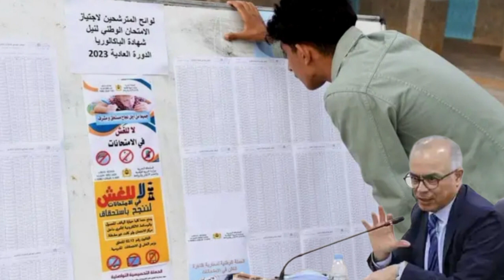أجواء امتحانات البكالوريا 2023 .. انطلاق امتحانات الباكالوريا وسط إجراءات صارمة و مشددة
تدابير محاربة الغش ترافق انطلاق امتحانات الدورة العادية لنيل شهادة الباكالوريا
المغرب امتحانات_الباكالوريا، بكالوريا 2023، امتحان الأولى بكالوريا،
الامتحان الجهوي الموحد
وزارة التربية الوطنية والتعليم الأولي والرياضة
وزارة التربية الوطنية والتعليم الأولي والرياضة تتوعد أصحاب الغش في الامتحانات